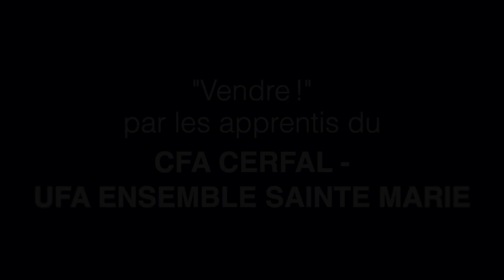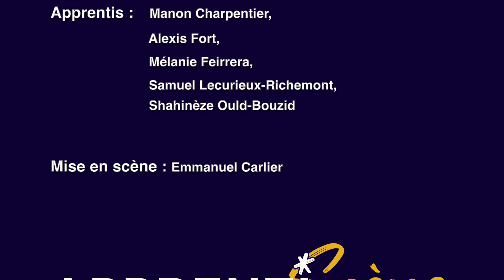VENDRE !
GR35 CFA CERFAL  UFA ENSEMBLE SAINTE MARIE

APPRENTISCÈNE, QUAND LES APPRENTIS DEVIENNENT ACTEURS

Après 14h de cours de théâtre comportemental avec un metteur en scène, les apprentis sont montés sur les planches du théâtre des Variétés pour nous parler de leur métier, leur préoccupation, leur quotidien !